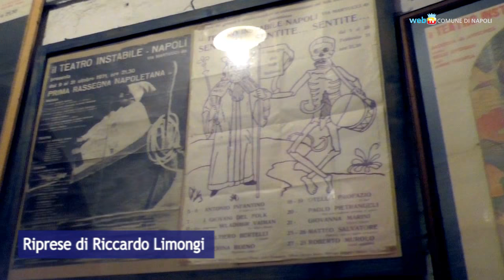In memoria di Michele Del Grosso, anima viva del teatro a Napoli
In una cerimonia pubblica al Teatro Instabile di Napoli è stato affettuosamente ricordato Michele Del Grosso, importante figura del teatro e della cultura a Napoli.